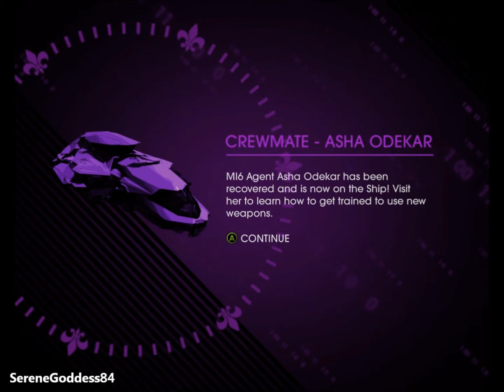Let's Play:Saints Row 4 Part 26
From Asha with Love